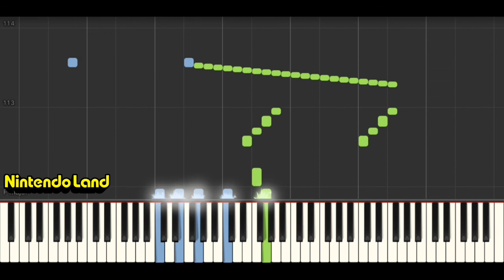Nintendo Land - Main Theme [Piano Cover]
PIECE/SONG - Main Theme (From Nintendo Land for the Wii U)
COMPOSER/ARTIST - Ryo Nagamatsu

Synthesia parts/colors:
Red - Treble
Blue - Bass

BPM: Half note = 100
Key Signature = F Major

I have made several videos about Nintendo Land, one of my favorite games, but I cannot believe that I didn’t already make a video on the original theme